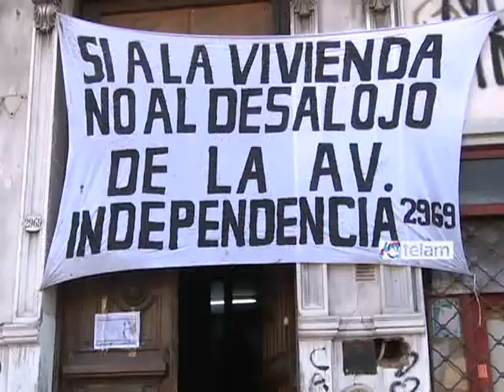Habitantes de El Gran Boulevard resisten desalojo y denuncian que "quieren hacer un shopping"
Habitantes de El Gran Boulevard resisten desalojo y denuncian "quieren tirar esto abajo para hacer un shopping"
Vecinos del barrio porteño de San Cristóbal, que habitan en el viejo hotel familiar "El Gran Boulevard", resisten desalojo y reclaman una solución habitacional al gobierno de la Ciudad.
Beatriz Agüero, referente del lugar explicó esta mañana a Télam "nosotros venimos luchando desde el 2008, cuando los que regenteaban este hotel familiar, nos cobraron el último pago del alquiler y nos notificaron que en los siguientes diez días debíamos desalojar el lugar porque estaba vendido".
El Gran Boulevard es un hotel familiar que funcionaba en el barrio de San Cristóbal, en la Avenida Independencia al 2969.
El lugar era regenteado por un matrimonio que se encargaba de alquilar habitaciones a familias de bajos recursos. En el año 2008, se informó a los inquilinos que la propiedad se habría vendido y que debían desalojarla en un máximo de 10 días.
"Acá hay gente grande, familias con menores, discapacitados, abuelos y chicos enfermos que no tienen a dónde ir", aseguró Agüero y agregó "tenemos miedo que vengan a desalojarnos con la Metropolitana y que nos repriman como vienen haciendo últimamente", concluyó.